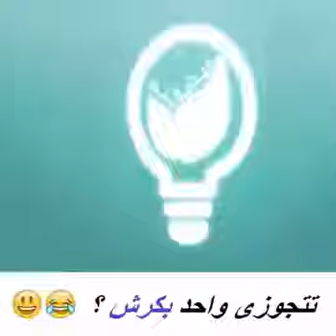انا تخين وبكرش ...تتجوزيني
التخين فى مصر ديما مظلوم .مظلوم فى مقاسات اللبس ..مظلوم فى المواصلات مظلوم فى حاجات كتير اتفرج نزل النهاردة يشوف التخين مظلوم فى الجواز بردو ولا لأ